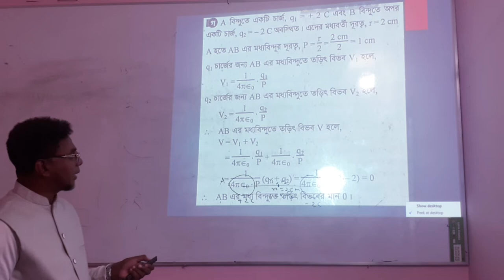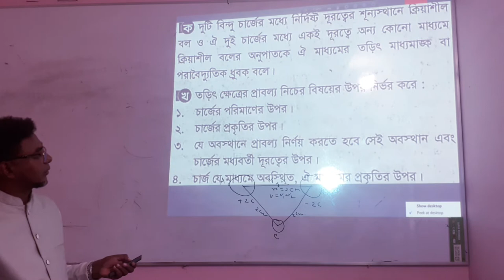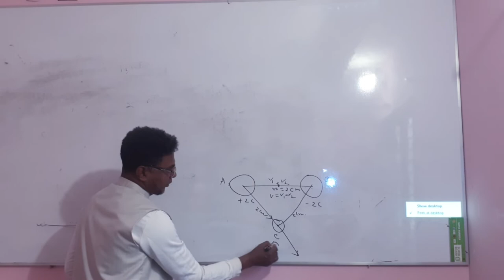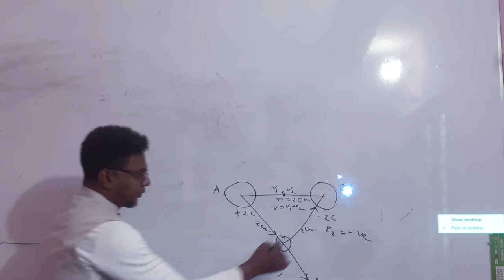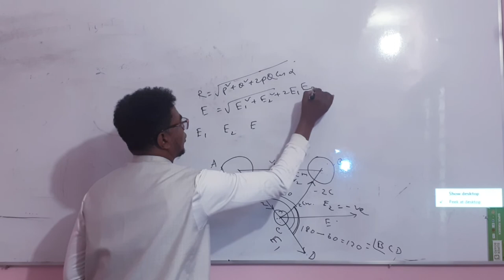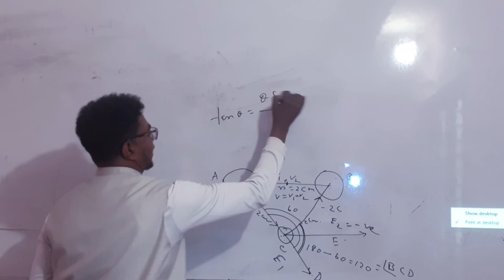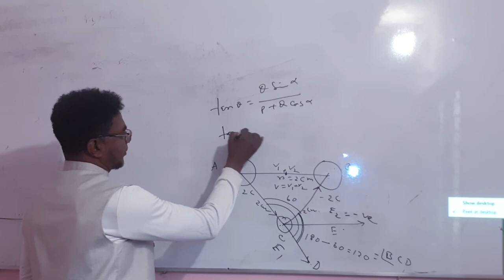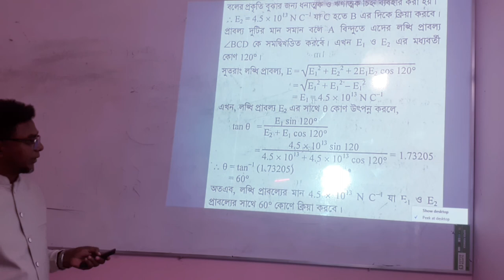29 November 2022